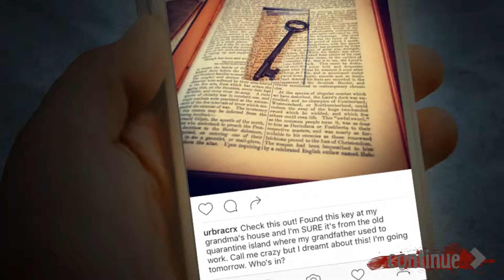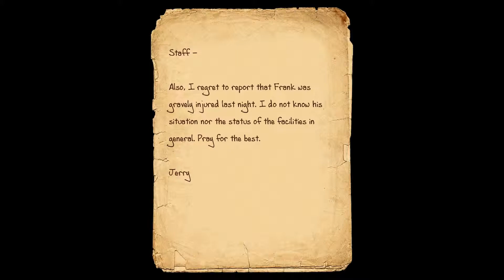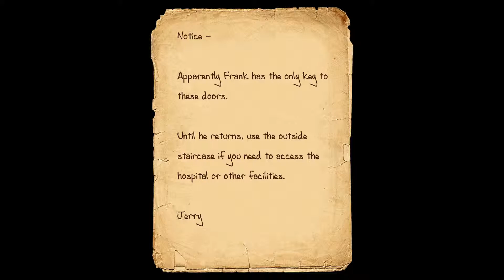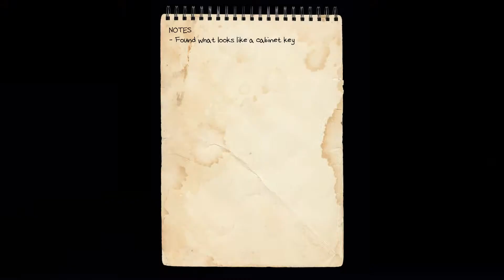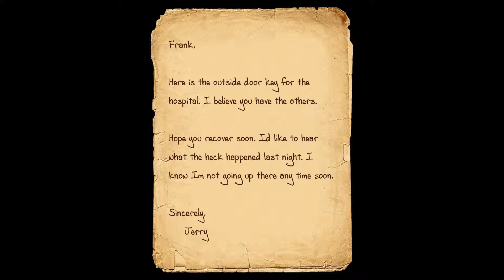Lazaretto - Another Movement Sway Horror Game!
LAZARETTO is a first-person survival horror video game set in the current day. You play the descendant of a man who once worked at an old and inactive facility, rumored to be located on a haunted quarantine island…a Lazaretto. Armed with only with a flashlight and nagging curiosity, your goal is to explore the environment, uncovering mysteries surrounding an artifact which has recently fallen into your possession.

Features:

COMBAT-FREE SURVIVAL GAMEPLAY - Explore the LAZARETTO with only a flashlight and no weapons! See if you can avoid dangerous foes while solving mind-bending puzzles. Prepare to die… a lot!

CREATURES - Horrific creatures designed by Fabrizio Bortolussi, whose work can also be found in District 9 and the Silent Hill feature film.

INVISIBLE EVIL - Run from a terror that you can hear but not see! Listen carefully for audio clues, then try to get away!

STORY - You are drawn into a forgotten world where a mysterious and dark history is slowly revealed.

MOOD - The eerie and decaying environment coupled with unseen, haunting sounds provide an evolving span of contextual tension. The character is presented with scenarios ranging from escalating terror to sheer panic.

CHARACTERS - Encounter unique characters where the lines of good & bad, real vs imagined are not as one might assume.

PHENOMENA - We explore the paranormal, the subconscious and what lies beyond death and time.

PSYCHOLOGICAL HORROR - As the story progresses, fears and vulnerability are exposed, challenging the main character’s perspective on what is real vs paranormal.

PUZZLES - Puzzles are presented organically as storytelling mechanisms, appropriate to the environment. Each has been designed with unique tension to shape the gameplay and mood.